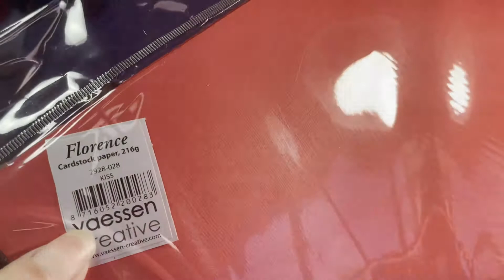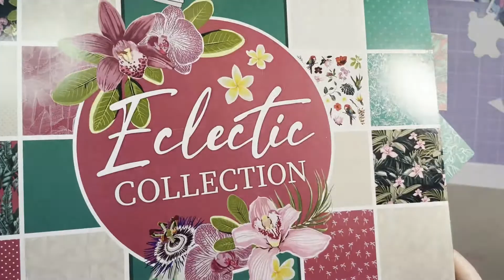*Tuto2*Album facile Stitch 🏝(Designpad jungle dream/eclectic collection)64 photo🌺*Scrap.gogouette*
Coucou

Aujourd'hui place au tuto 2 de l'album Stitch que Léane a offert à sa BFF Lola pour son anniversaire au mois de Février.

J'ai utilisé 2 collections de papiers des années précédentes de chez  @Action France    @Decotimecrafts   :Designpad jungle dreams et la collection eclectic collection

J'espère que cette petite présentation vous plaira et vous donnera envie de le réaliser!!!

Les mesures:

Papier déco: 17,3 x 17,7 cm

Pochette 1: papier blanc: 14 x 19,3 cm  sur les 14 plis à  1 cm
                                                                   Sur les 19,3 plis à 1 et 18,3 cm

Pochette 2: papier blanc 9 x 19,3 cm sur les 9 plis à 1 cm

Les liens:

*Stickers Stitch :

*Ruban Stitch :

*Dies palmiers :

*Dies fleurs tropicales:

* Dies feuillage :

Scrapbisous 😘